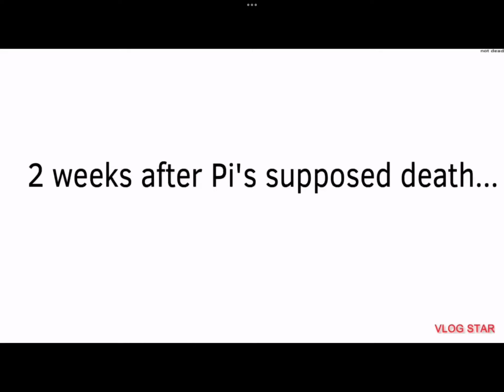Start Of 28